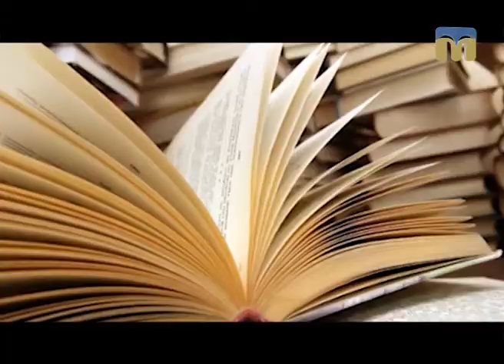Новий День - рубрика "Порадник"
Як правильно читати назви модних брендів.

Автор - Ольга Храпенко